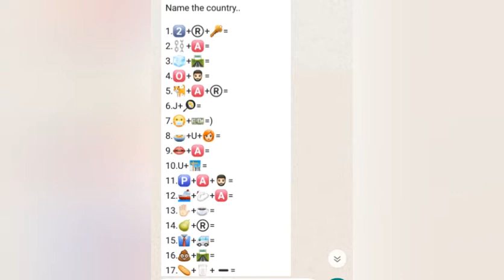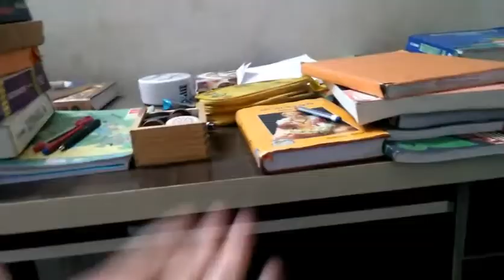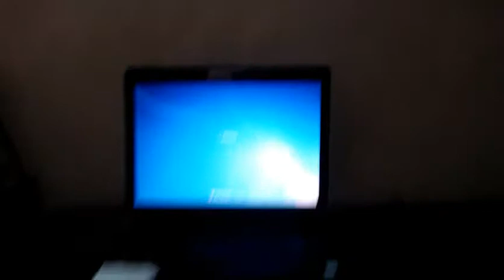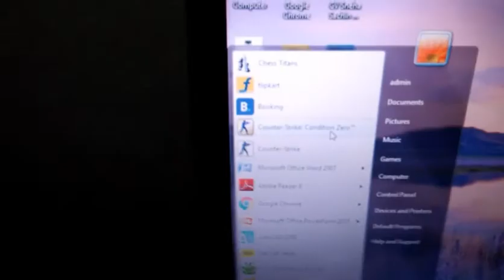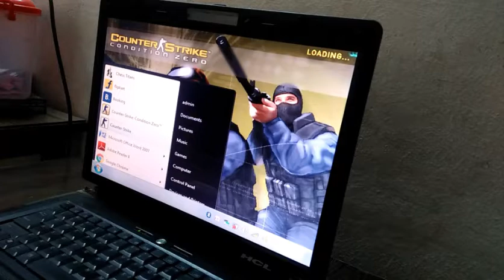Is home quarantine boring??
Don't panic guys just wash your hands once